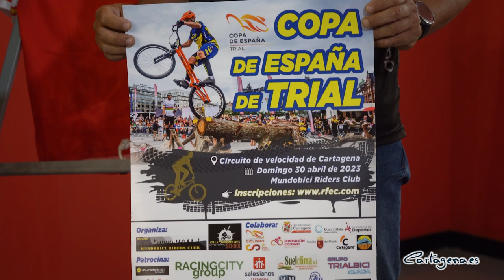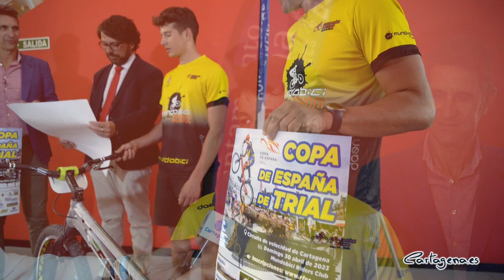Presentación de la Copa de España de trial